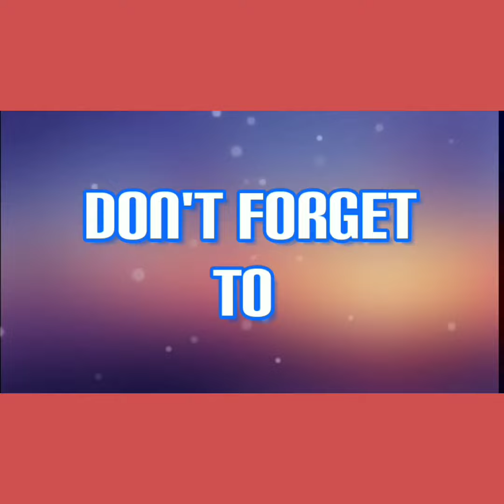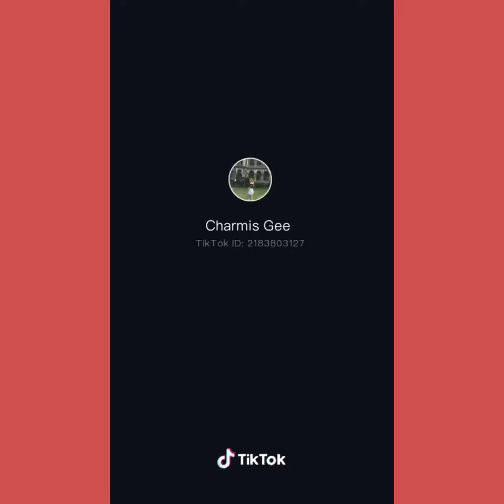Comedy Tiktok Copy Face Challenge Part-01